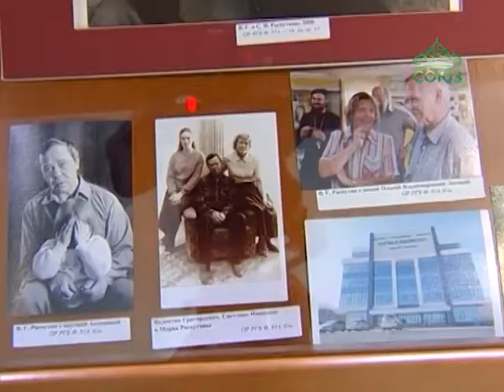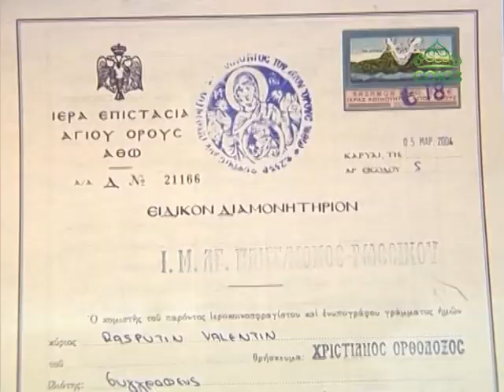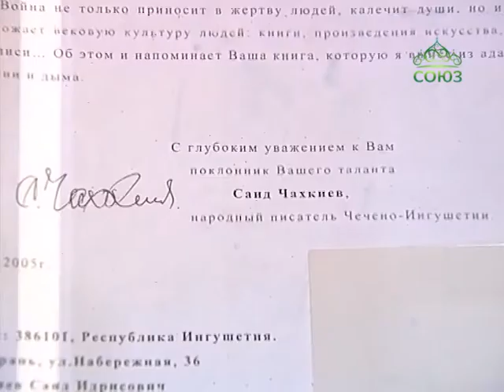В Москве открылась выставка, посвящённая 80-летию русского классика Валентина Григорьевича Распутина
«Живая душа России»… Под таким названием в Москве, в Румянцевском зале отдела рукописей Российской Государственной Библиотеки открылась выставка, посвящённая 80-летию со дня рождения русского классика, публициста, общественного деятеля Валентина Григорьевича Распутина. Эльвира Гордеева рассмотрела представленные экспонаты и материалы из личного архива писателя.